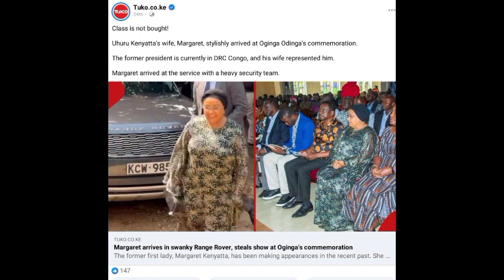UHURU'S WIFE STEALS SHOW AT OGINGA'S MEMORIAL SERVICE AFTER SHE DID THIS ON HER ARRIVAL AT THE EVENT